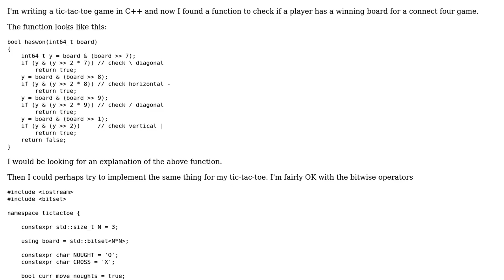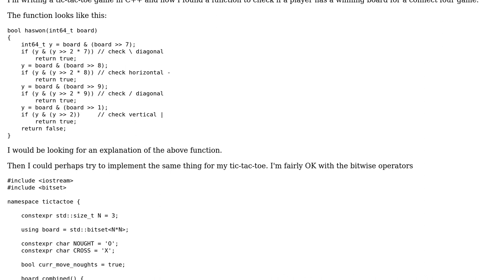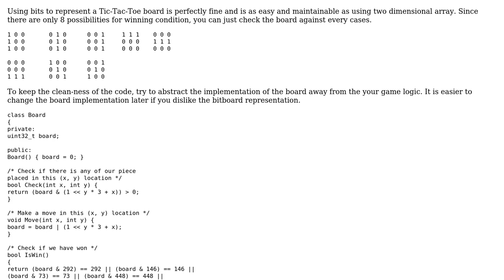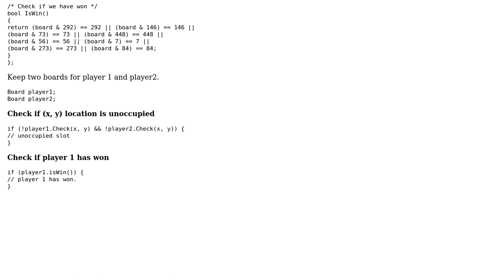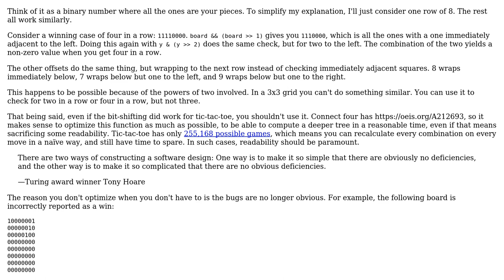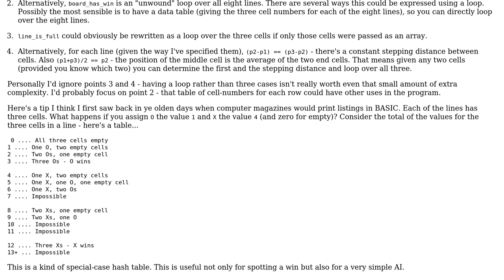Software Engineering: Determining the winning condition for Tic-Tac-Toe (4 Solutions!!)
Software Engineering: Determining the winning condition for Tic-Tac-Toe

With thanks & praise to God, and with thanks to the many people who have made this project possible! | Content (except music & images) licensed under CC BY-SA | Music | Images & others | With thanks to user Karl Bielefeldt user invisal user Doc Brown user coder111 and the Stack Exchange Network Trademarks are property of their respective owners. You are responsible for your own actions.